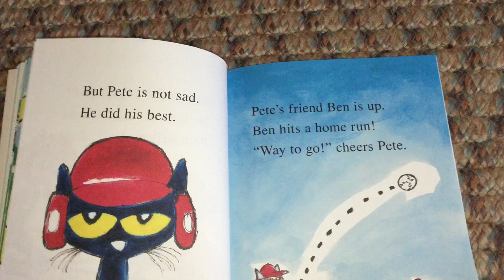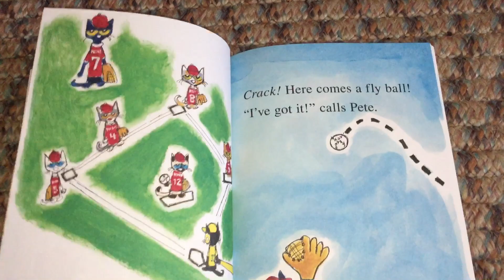Pete The Cat Play Ball (part 3)